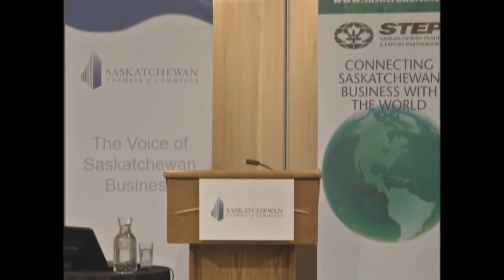Sharpening Your Competitive Edge - Dr. Jerome Konecsni (Innovation Saskatchewan) Part 1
Presentation: Developing Your Innovation Toolbox